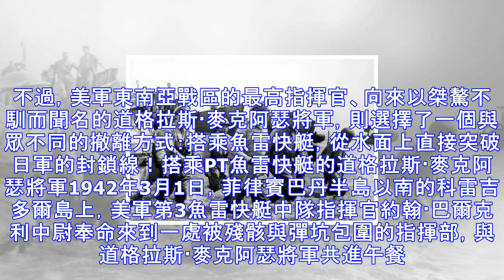故意從敵人眼皮底逃走，麥克阿瑟「榮譽大逃亡」突破日軍封鎖線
1941年12月，珍珠港事件爆發后，蓄勢已久的日本軍隊在太平洋戰場發動勢如破竹的猛烈攻勢。東南亞戰區的盟軍部隊準備不足、遭到迎頭痛擊，高層指揮官不得不通過各種方式撤離戰區，以求與日軍擇日再戰。在大多數情況下，指揮官們都會選擇通過搭乘飛機從空中快速撤離，或者選擇搭乘潛艇從水下安全而又隱蔽地離開。不過，美軍東南亞戰區的最高指揮官、向來以桀驁不馴而聞名的道格拉斯·麥克阿瑟將軍，則選擇了一個與眾不同的撤離方式：搭乘魚雷快艇，從水面上直接突破日軍的封鎖線！搭乘PT魚雷快艇的道格拉斯·麥克阿瑟將軍1942年3月1日，菲律賓巴丹半島以南的科雷吉多爾島上，美軍第3魚雷快艇中隊指揮官約翰·巴爾克利中尉奉命來到一...
源: pixpo